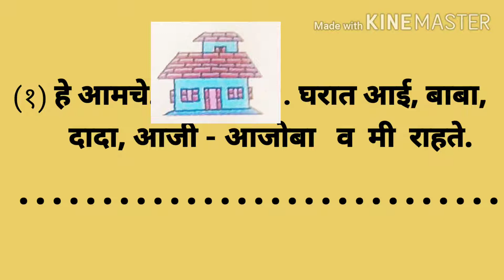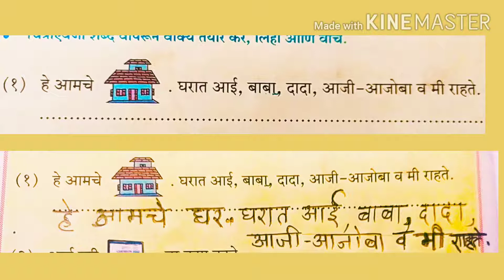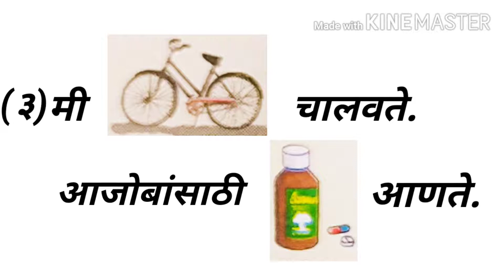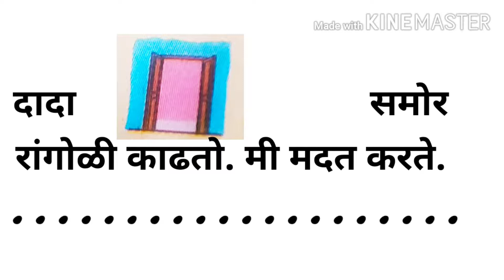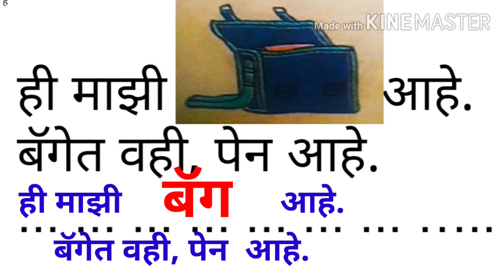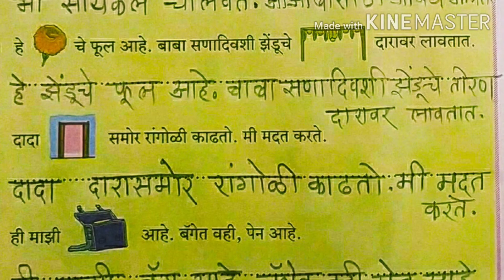आमचे घर (इयत्ता - दुसरी ) विषय - भाषा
श्रीमती नुसरत शबाब सय्यद
जिल्हा परिषद प्राथमिक शाळा सरस्वती नगर
तालुका इंदापूर